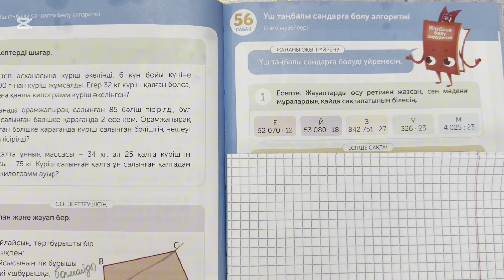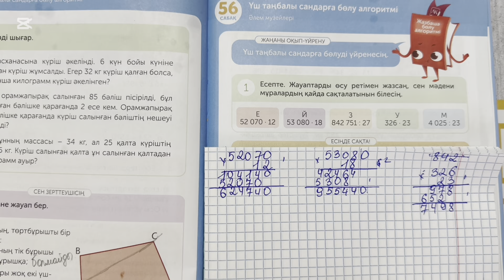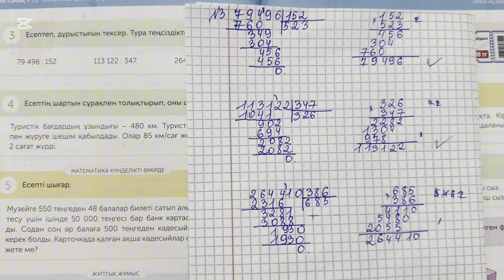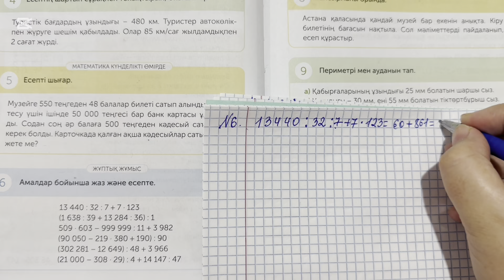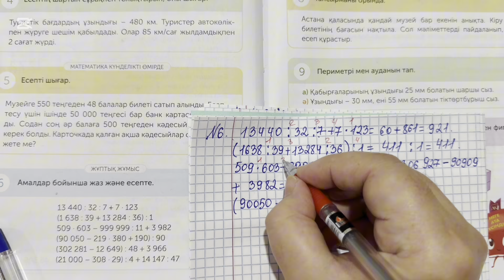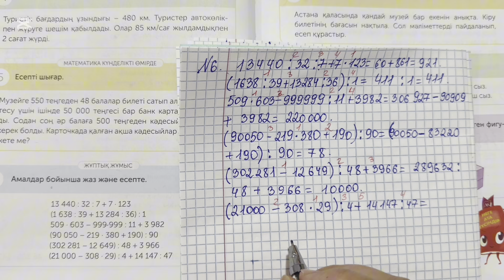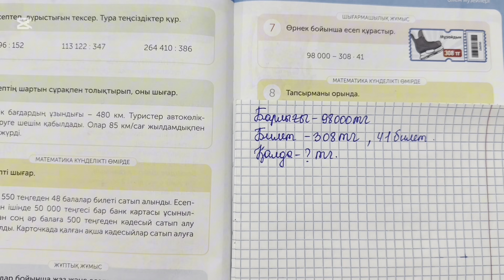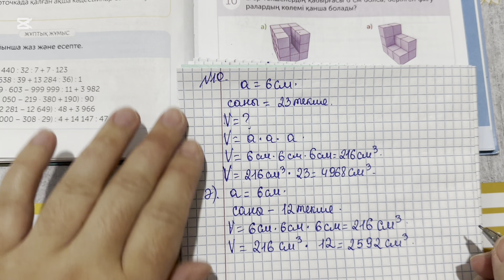Математика 4 сынып 56 сабақ 2 бөлім. Үш таңбалы сандарға бөлу алгоритмі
Үш таңбалы сандарға бөлу алгоритмі
Математика 4 сынып 56 сабақ 2 бөлім
Матем 4 сынып 56 сабақ